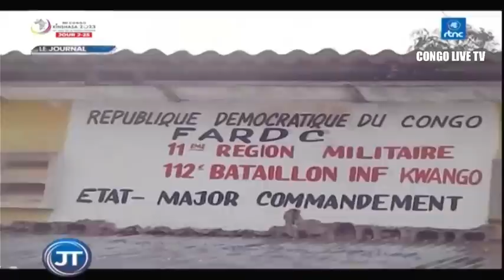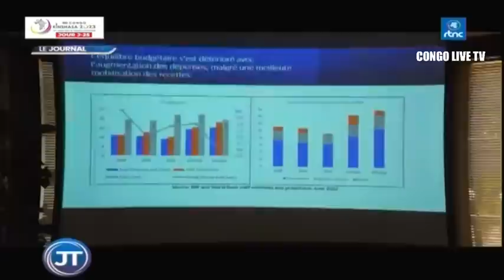🔴RDC : SUIVEZ LE GRAND JOURNAL DE CE MARDI LE 04.07.2023 RTNC EDITION 07H00